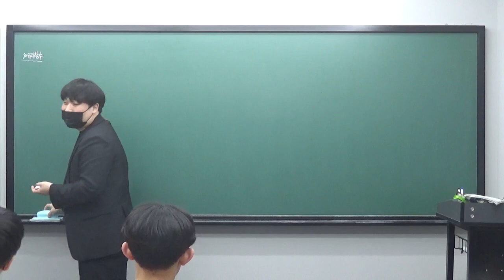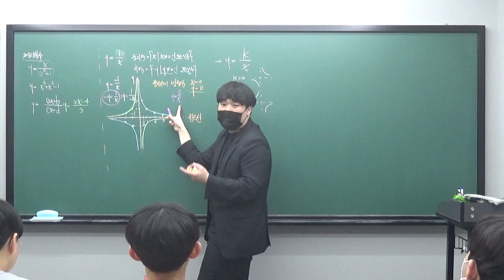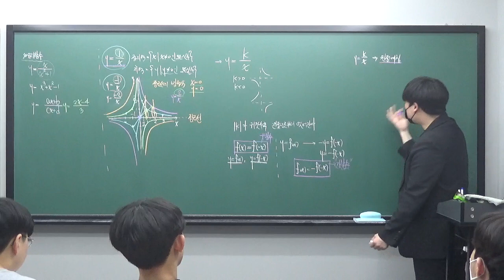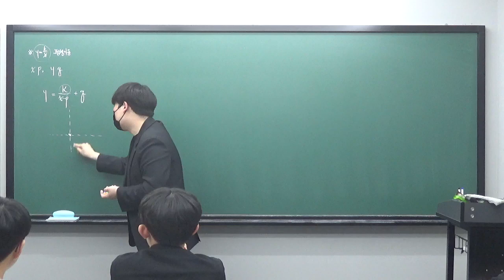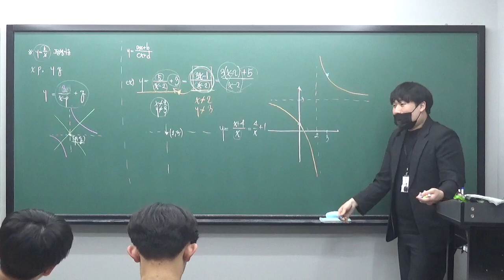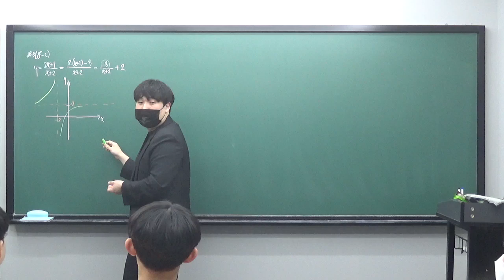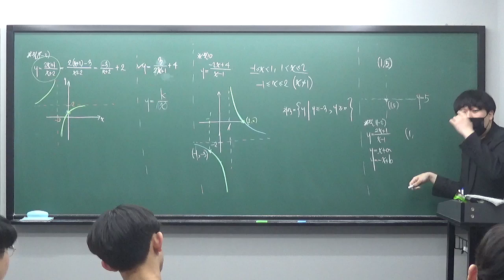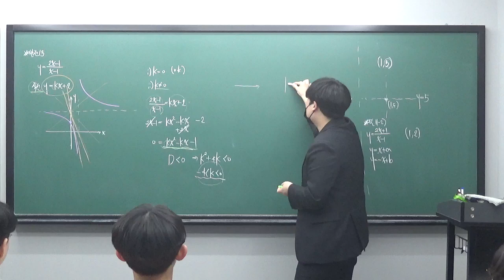수진T 고1S반 0502 유리함수